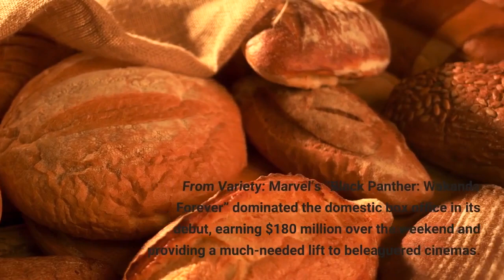‘Black Panther: Wakanda Forever’ Smashes Box OfficeRecords